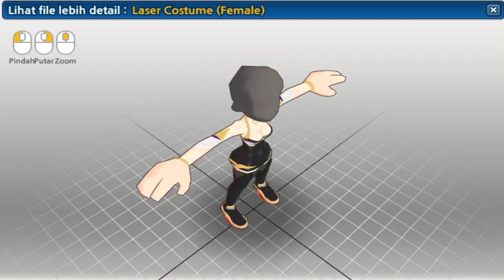Lost Saga Gear Design : KDA Ahri (League Of Legends)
Hey guys i just open a "Store" in Kreatorku

From now on i'll delay the download link for a week and then post it
You buy the design on my Kreatorku, thats probably the best way to support.